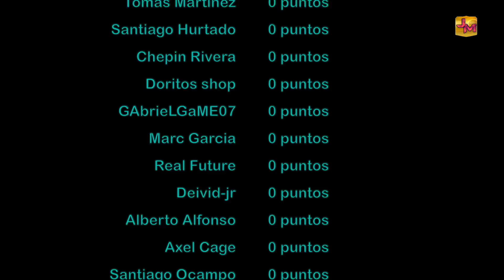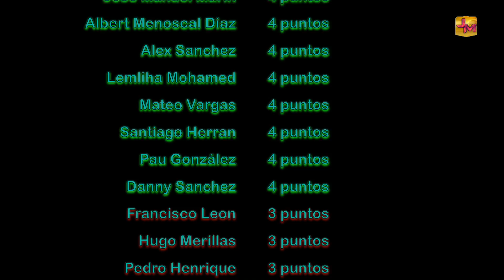FIFA 16 CARRERA MANAGER RM #92 | EL REAL MADRID TOMA ANOETA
Holaaaa Chicosss!!! Aquí seguimos con este reto para el canal! Vamos a intentar conseguir alcanzar la gloria con el Real Madrid y conseguir el mejor equipo de toda su historia. No es fácil, pero lo vamos a intentar.

Hemos conseguido el triplete brillantemente el primer año. Ahora vamos a por todos los títulos del juego en este modo carrera manager.

Os ruego que me ayudéis con los fichajes sobretodo al comienzo, por lo tanto, esperaré vuestras opiniones para continuar la serie.

No os olvidéis de participar en la porra de subscriptores.  Es totalmente gratis.

No te lo puedes perder!!! Vamosssss!

JuanMaxon en Facebook
juanmaxongamer en instagram